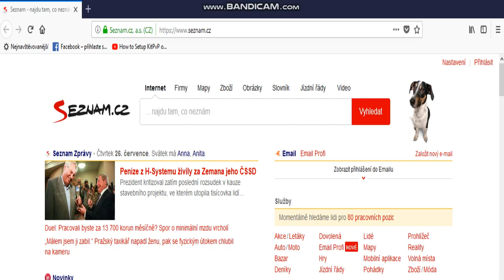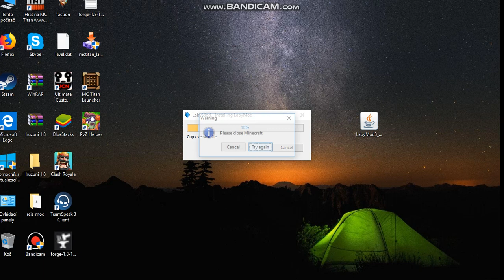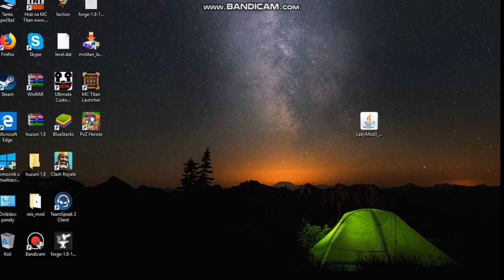Tutorial - Jak Stáhnout Keystrokes [HD]